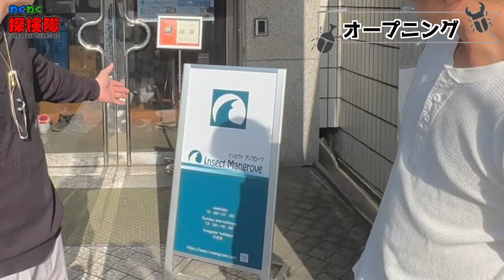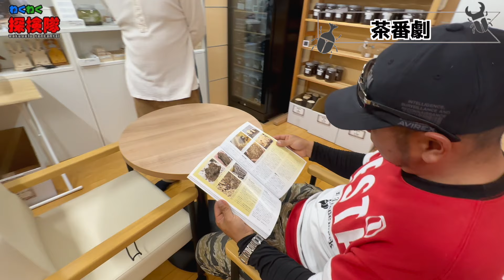昆虫ショップインセクトマングローブさんに遊びに行ってきました！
今回は昆虫ショップ「インセクトマングローブ（Insect Mangrove）」さんにお邪魔させて頂きました。
今回はどんな虫が見れるのか！？
お楽しみに！
インセクトマングローブ様HP
インセクトマングローブ様　スタッフブログ

次のオススメ動画